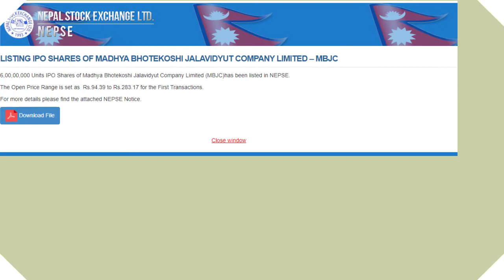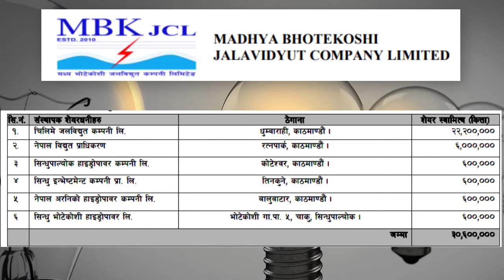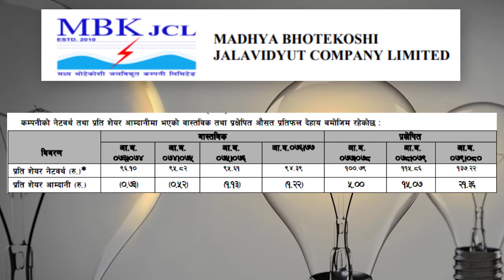Madhya Bhotekoshi Hydropower IPO Share LISTED in NEPSE| Sunday देखि काराेबार|HOLD गर्ने कि बेच्न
Madhya Bhotekoshi Hydropower IPO Share LISTED in NEPSE| Sunday देखि काराेबार|HOLD गर्ने कि बेच्न|IPO| Upcoming New ipo in Nepal| Nepal Stock Market| Madhya Bhotekoshi Hydropower IPO Opening Price कति
🙏 नमस्कार साथीहरू!! तपाईंलाई स्वागत छ Technical Bijay YouTube च्यानलमा। ताकि तपाईंले अझै यस्ता नयाँ-नयाँ जानकारीमूलक Updates Miss गर्नुहुनेछैन।

तपाईंको आफ्नो अनलाइन साथी-Technical Bijay
so that you never miss the latest videos from this channel.

Facebook id ➥ @iambijaynp
👍यदि हजुरलाई यो भिडियो राम्रो लाग्यो भने कृपया याे भिडियोलाई LIKE गरिदिनुहाेला।
💬यदि हजुरसँग कुनै प्रश्न/जिज्ञासा या सुझाब छ भने कृपया तलको COMMENT section मा लेख्नुहोला या मलाई Facebook मा पनि message गर्न सक्नुहुन्छ। म हजुरलाई अवश्य नै reply गर्नेछु।
Keeping loving & supporting @Technical Bijay :)